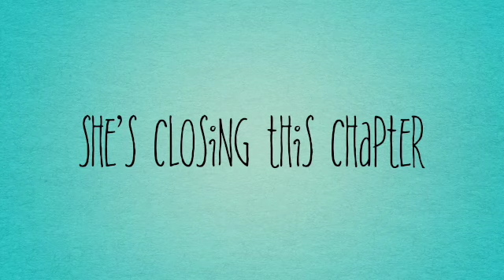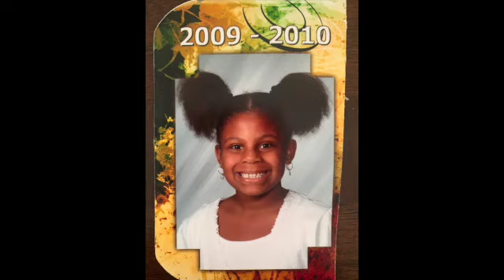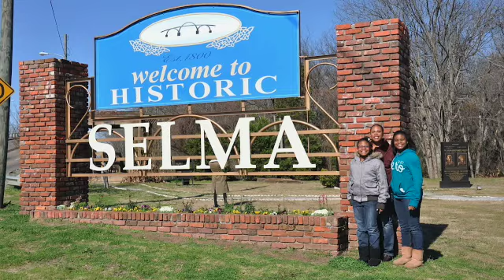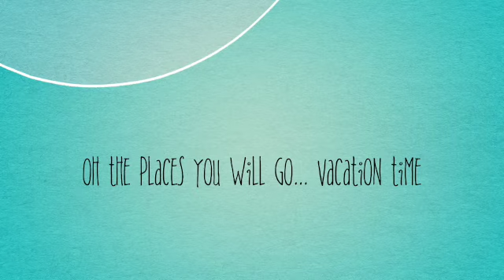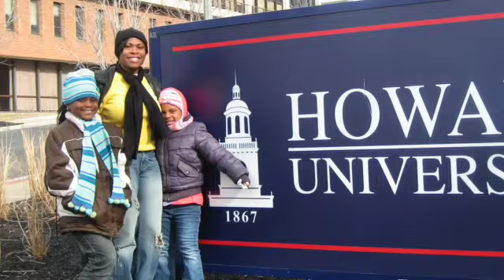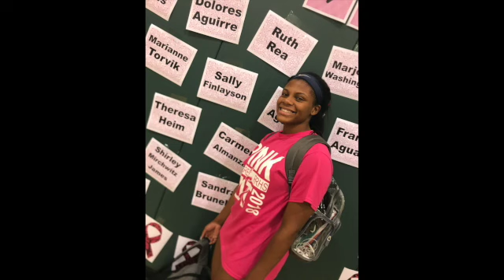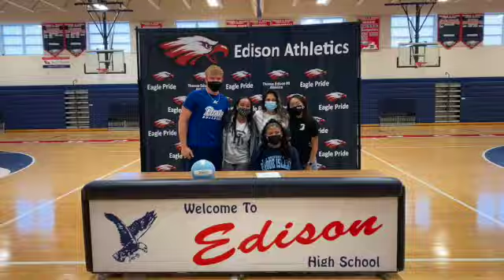Brittany's Road to Rhody 2025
This video was made to celebrate Brittany graduating from high school (Thomas Edison High School, Class of 2021).  It is a compilation of videos and pictures of her from birth until graduation day.  Brittany is headed to the University of Rhode Island in the fall as a student athlete (volleyball).